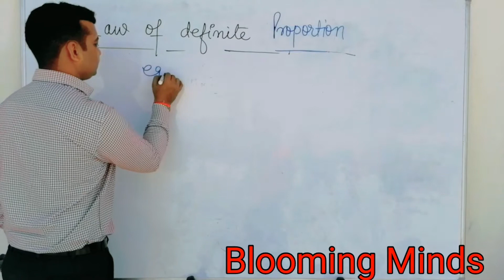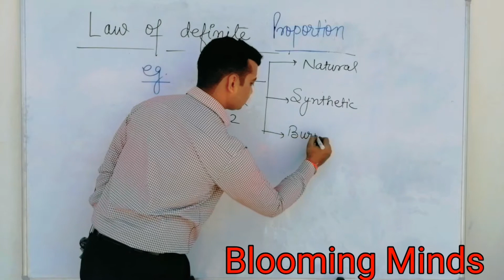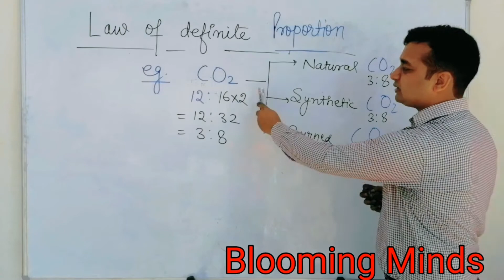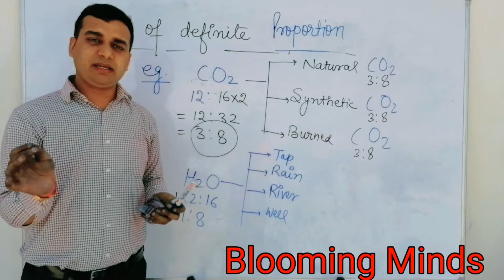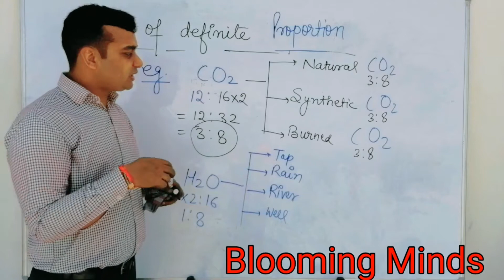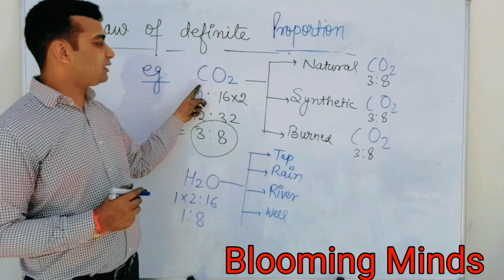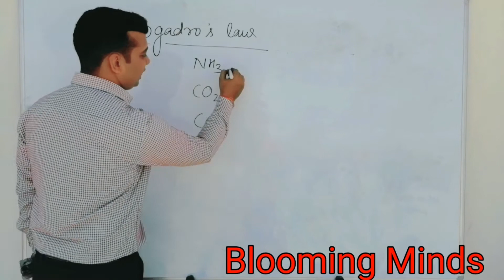chapter 1 (part4) law of definite proportion and avogadro's law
some basic concepts of chemistry, law of definite proportion avogadro's law, important topic from exam point of view